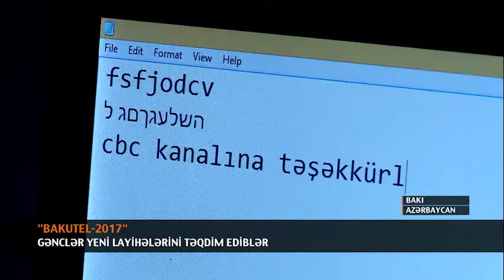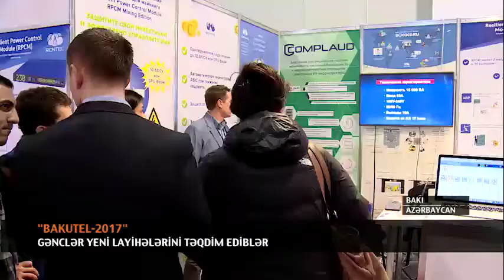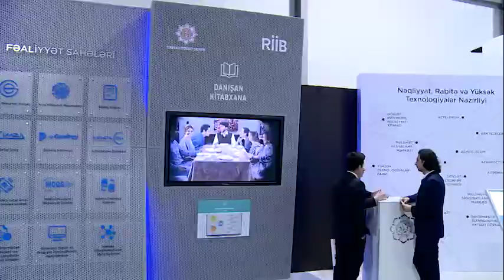"BAKUTEL-2017" SƏRGİSİ KEÇİRİLİR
BakuTel2017 sərgisi  yeni texnologiyaların nümayişi, maraqlı ideyaların təqdimi baxımından əla fürsətdir. Burada şirkətlərlə yanaşı bir sıra startap layihələr də iştirakçılara təqdim edilir. Sərgidə öz yeni layihəsini təqdim edənlər arasında Dövlət Neft və Sənaye Universitetinin tələbələri də var.
Sərgidə öz ideyasını təqdim edən Cəfər Cəfərov isə yeni sosial şəbəkə yaratdığını bildirir.
Sərgidə dünyanın 20 ölkəsindən 192 şirkət iştirak edir. Onların arasında Azərbaycan, Amerika Birləşmiş Ştatları, Birləşmiş Ərəb Əmirlikləri, Çin, Finlandiya, Fransa, İsveç, Niderland Krallığı, Türkiyə və digər ölkələr var. Bu il debütantlar sərgi iştirakçılarının 30 faizini təşkil edirlər. Sərgi çərçivəsində Nəqliyyat, Rabitə və Yüksək Texnologiyalar Nazirliyinin tabeli qurum və müəssisələri milli pavilyonda məhsul və xidmətlərini, həyata keçirdiyi layihələri nümayiş etdirilir. İştirakçılar arasında aparıcı İKT şirkətləri, mobil operatorlar, rabitə operatorları, internet provayderləri, sistem inteqratorları və tanınmış brendlərin distribüterləri yer alır.
Sərgi ilə əlaqədar "Yüksək Texnologiyalar Həftəsi"nə start verilib. "Bakutel" həm də İKT-nin müxtəlif sahələrini təmsil edən mütəxəssis və peşəkarların görüşü, məlumat mübadiləsi və emalı üçün unikal platformadır. Qeyd edək ki, sərgi dekabrın 8-dək davam edəcək.